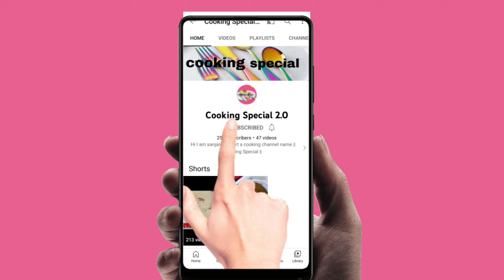बिना ओवन बिना अंडे कुकर में बनाए केक,पर्फेक्ट स्पंज के साथ|chrismus tuti fruity cake recipe#viral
how to make tuti fruity cake.
Bina anda ,Bina oven cake recipe for birthday party.
cake recipes without eggs.
cake recipes without oven.
perfect sponge cake recipe.
easy recipe.
tuti fruity vanilla cake recipe.
vanila cake recipe.
tuti fruity cake perfect sponge ke saath me banaye.
how to make sweet recipe.
Christmas special recipe.
no oven,no egg cake recipe.
Christmas special cake recipe.
Christmas special recipe at Home
cake recipe in hindi
cake recipe
cake recipe at home.
cake recipe for christmas